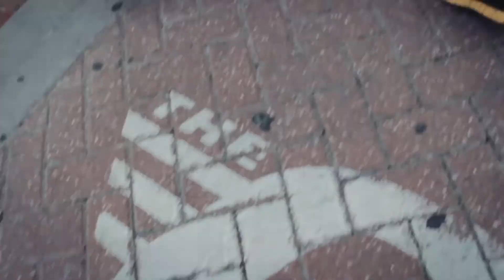"Jason Bayless" - We Are Koch, by Koch Industries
When presented with limiting pathways from his high school, Jason took matters into his own hands and enrolled in Youth Entrepreneurs. Fifteen years later, that ambition has transformed his glimpse at a better life into a reality.